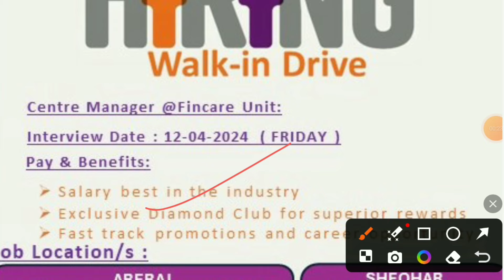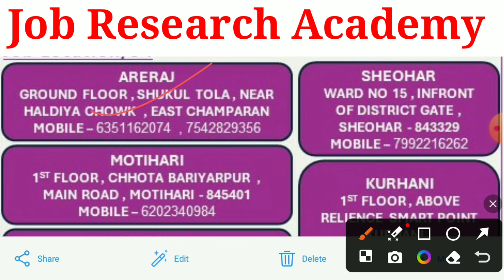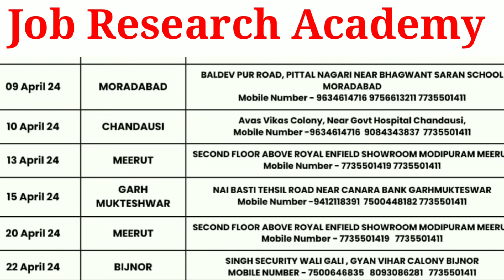Au Small Finance Bank New Vacancy 2024🔥|| Full Time Job || 12th पास Job || Male & Female 🎉